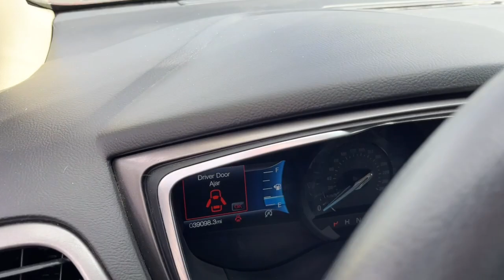2020 Ford Fusion Howell, Brighton, Fenton, Fowlerville, Pinckney H10944P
Rapid Red Metallic Tinted Clearcoat Used 2020 Ford Fusion SE available in 2798 E. Grand River Avenue, Howell, Michigan  at Bob Maxey Ford Howell. Servicing the Howell, Brighton, Fenton, Fowlerville, Pinckney, MI area.

Fusion SE
2020 Ford Fusion SE - Stock#: H10944P

2798 E Grand River Ave

Audio - Antenna: Diversity|Audio - Antenna: Mast|Audio Streaming: Bluetooth|Audio Auxiliary Input: USB|Audio Auxiliary Input: IPod/IPhone Integration|Audio MP3 Player: CD MP3 Playback|Audio In-Dash CD: Single Disc|Audio - Radio: AM/FM|Audio - Radio: Touch Screen Display|Audio Voice Recognition|Audio - Radio Data System|Audio - SiriusXM Satellite Radio|Audio - Speed Sensitive Volume Control|Audio System 6 Speakers|Audio System 80 Watts|Linked Or Integrated Apps - Information And Entertainment: Google POIs|Linked or Integrated Apps - Information and Entertainment: Google Search|Linked Or Integrated Apps|SYNC - Satellite Communications|Infotainment With Android Auto Ready|Infotainment With Apple Carplay Ready|Electronic Messaging Assistance With Read Function|Phone Voice Activated|Linked Or Integrated Apps - Security: Remote Locking|Linked Or Integrated Apps - Vehicle Utility: Service And Maintenance|Linked Or Integrated Apps - Vehicle Utility: Parked Car Finder|Wifi Capable|Phone Wireless Data Link Bluetooth|Exhaust Tip Color Chrome|Grille Color Chrome|Mirror Color Body-Color|Rear Bumper Color Body-Color|Window Trim Chrome|Daytime Running Lights|Exterior Entry Lights Security Approach Lamps|Headlights Auto Delay Off|Headlights Automatic High Beam Dimmer|Headlights Auto On/Off|Headlights Halogen|Headlights Wiper Activated|Tail And Brake Lights LED|Exterior Mirrors Manual Folding|Exterior Mirrors Power|Spare Tire Inflator Kit|Spare Tire Tire Sealant Kit|Windows Front Wipers: Rain Sensing|Windows Front Wipers: Speed Sensitive|Windows Front Wipers: Variable Intermittent|Power Windows: Remote Operation|Windows Solar-Tinted Glass: Front|Windows Rear Defogger|Air Conditioning - Air Filtration|Air Conditioning - Front - Automatic Climate Control|Air Conditioning - Front - Dual Zones|Rear Seats Rear Heat: Vents|Rear Seats Center Armrest: Folding With Storage|Rear Seats Center Armrest: With Cupholders|Cargo Area Carpet Floor Mat Material|Floor Mat Material Carpet|Floor Material Carpet|Floor Mats Front|Interior Metallic-Tone Accents|Assist Handle Front|Assist Handle Rear|Capless Fuel Filler System|Cargo Area Light|Center Console Front Console With Armrest And Storage|Cruise Control|Keyless Entry Keypad|Multi-function Remote Keyless Entry|Multi-function Remote Keyless Entry With Panic Alarm|Multi-function Remote Trunk Release|One-Touch Windows: 4|Overhead Console|Front 12V Power Outlet(s)|Rear 12V Power Outlet|Power Steering|Windows Lockout Button|Engine Push-Button Start|Reading Lights Front|Reading Lights Rear|Inside Rearview Mirror Auto-Dimming|Steering Wheel Tilt And Telescopic|Steering Wheel Mounted Controls Audio|Steering Wheel Mounted Controls Cruise Controls|Steering Wheel Mounted Controls Multi-Function Screen Controls|Storage Accessory Hook|Storage Door Pockets|Storage Front Seatback|Storage Sunglasses Holder|Vanity Mirrors Dual Illuminating|Clock|Compass|Digital Odometer|External Temperature Display|Fuel Economy Display MPG|Fuel Economy Display Range|Tachometer|Multi-Function Display|Trip Odometer|Warnings And Reminders Low Battery|Warnings And Reminders Low Fuel Level|Warnings And Reminders Low Oil Level|Warnings And Reminders Maintenance Reminder|Driver Seat Power Adjustments: 10|Seats - Driver Seat Power Adjustments: Height|Driver Seat Adjustable Lumbar Support: Power|Driver Seat Power Adjustments: Recline|Number Of Front Headrests 2|Front Headrests Adjustable|Seats Front Seat Type: Bucket|Passenger Seat Manual Adjustments: 4|Passenger Seat Manual Adjustments: Recline|Number Of Rear Headrests 3|Adjustable Rear Headrests|Rear Seats Split Folding|Rear Seats 60-40 Split Bench|Seats Cloth Upholstery|Engine Battery Saver|Suspension Front Shock Type: Twin-Tube Gas Shock Absorbers|Suspension Front Spring Type: Coil Springs|Front Suspension Type: Macpherson Struts|Front Suspension Classification: Independent|Suspension Front Arm Type: Lower Control Arms|Suspension Rear Twin-Tube Gas Shock Absorbers|Suspension Rear Coil Springs|Airbags - Passenger - Occupant Sensing Deactivation|Airbags - Front - Dual|Airbags - Front - Knee|Airbags - Front - Side|Airbags - Front - Side Curtain|Airbags - Rear - Side Curtain|ABS Brakes (4-Wheel)|Braking Assist|Electronic Brakeforce Distribution|Electronic Parking Brake Auto Off|Emergency Braking Preparation|Front Brakes Ventilated Disc|Power Brakes|Rear Brakes Disc|Blind Spot Sensor|Rear View Camera|Child Safety Locks|Child Seat Anchors LATCH System|Cross Traffic Ale